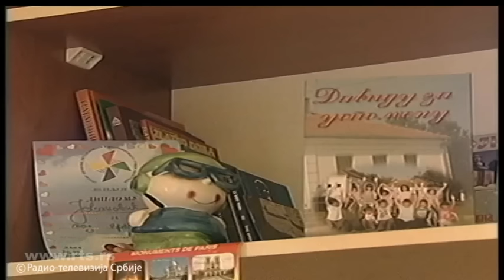Kvadratura kruga: Deca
Tačno pre deset godina na Božić 2007. u Kvadraturi kruga je emitovana priča o Dejanu i Svetozaru Dikiću sa Kosova kojima je život uskratio mnogo toga, pre svega detinjstvo kakvo imaju druga deca u Srbiji.Gde su danas braća Dikići, šta rade i od čega žive saznaćete u Božićnom izdanju Kvadrature kruga u kome ćete videti i priče o drugoj deci kojima je uz pomoć dobrih ljudi promenjen život i ulepšano detinjstvo, pre svega o Miliji i Milici Jelić iz sela Radobić kod Mionice, Davidu Jovanoviću iz Obrenovca, Jasmini Nikolić iz Gruže, Jeleni, Petru i Milanu Marjanoviću sa Zlatibora.Neki od njih danas su već postali punoletni i zaposlili se, neki su postali uspešni domaćini koji obrađuju po nekoliko hektara zemlje, neki još uvek studiraju, a svi oni opravdali su sve ono što je u njih do sada uloženo.